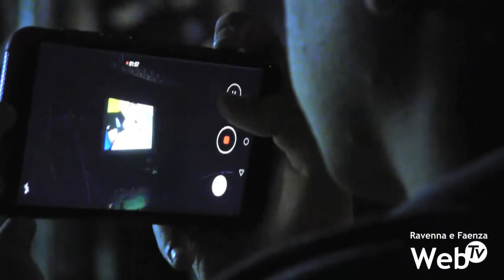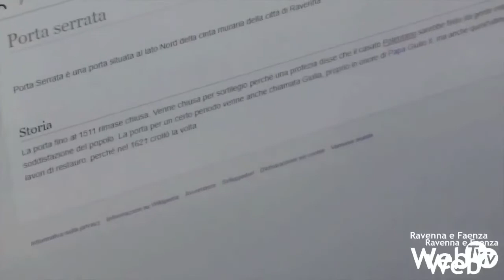I giovani volontari di Lavori in Comune in festa: 108 settimane passate a favore della comunità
Le “magliette gialle” in festa all’Almagià. Si è tenuta durante la prima giornata del Festival dedicato ai Giovani la serata conclusiva dell’edizione 2019 di Lavori in Comune, il progetto di volontariato che vede protagonisti gli studenti delle scuole superiori. Una settimana di vacanza in servizio a favore della città. Numeri altissimi di partecipazione durante l’ultima estate. Oltre 700 i ragazzi che hanno sposato l’iniziativa frequentando 62 laboratori organizzati in tutto il territorio comunale, dal mare all’entroterra. 108 complessivamente le settimane di volontariato e un video diventato in qualche modo virale sui nostri canali internet, capace di raggiungere 600 mila visualizzazioni e i complimenti da ogni parte d’Italia per il servizio svolto dai ragazzi